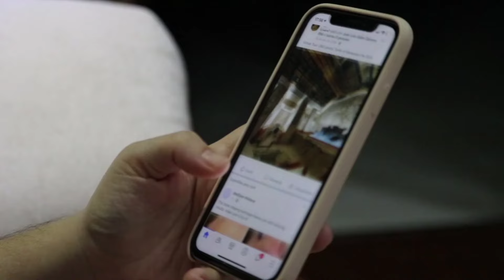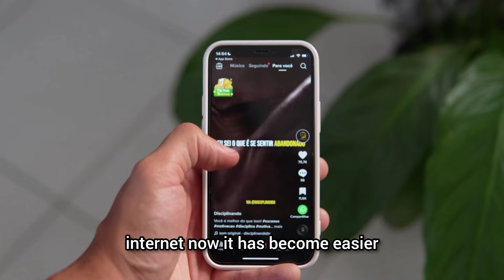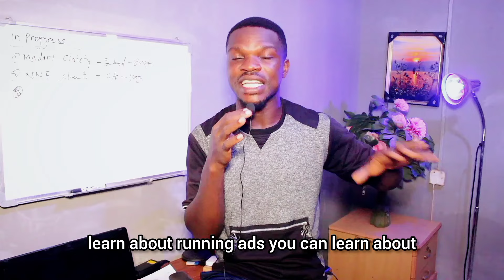This earn $8 Daily: How To earn Money Daily Doing Digital marketing